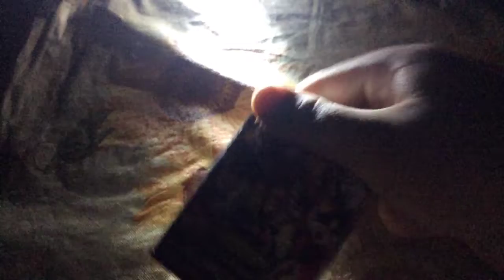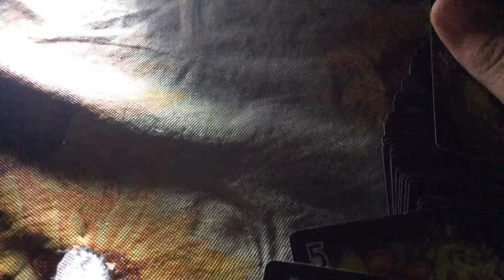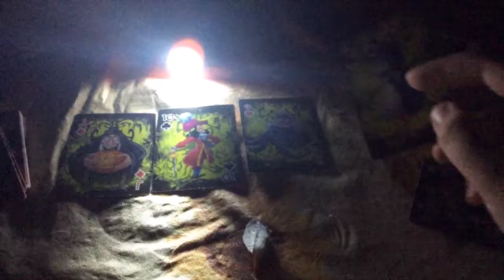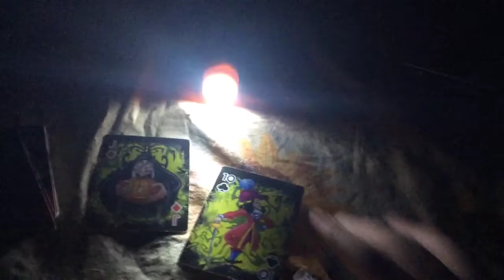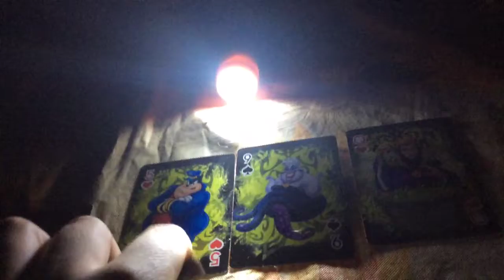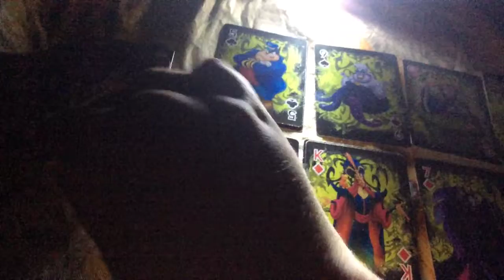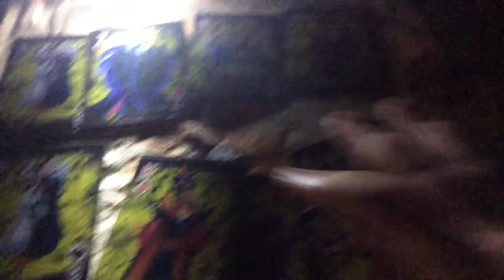3 am challenge with cards